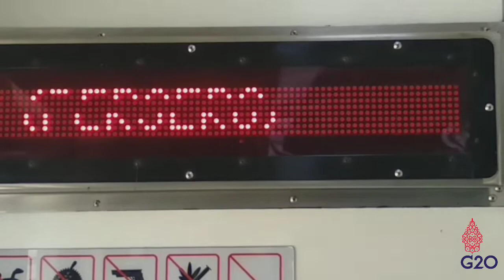【鉄道PV】Indonesian Railways - PASURUAN TIBAインドネシアの鉄道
Video tersebut direkam pada 26 September 2021 waktu itu saya memiliki kesempatan untuk mengunjungi sekaligus pertama kalinya menginjakkan kaki di Daop 9.

Kabarnya Lagu PASURUAN TIBA menjadi bel kedatangan khas stasiun Pasuruan, apakah itu benar??? Kita tunggu saja.